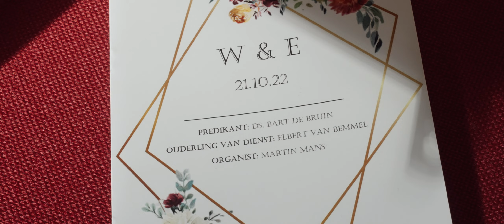De trouwfilm van Wietze en Esther | Trouwfilm Zeeland